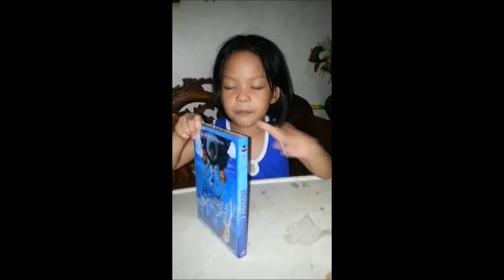Disney frozen DVD Opening Video